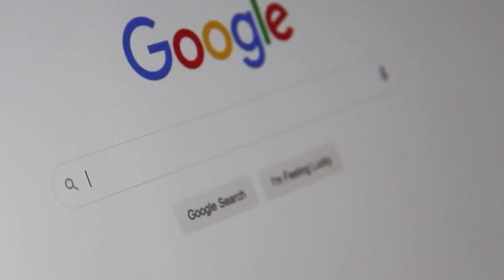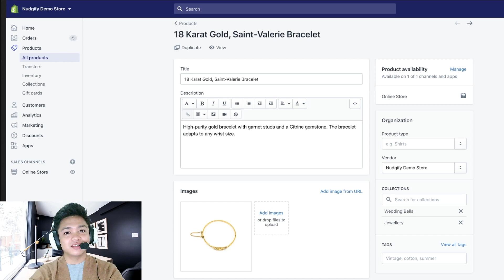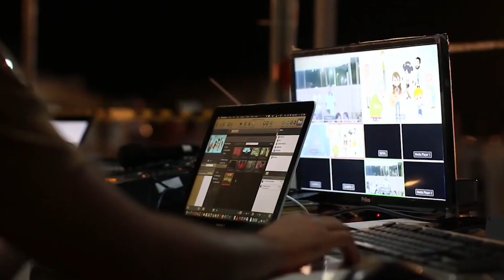What is Shopify? | Quick Creator Explains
In this video, we'll be talking about what Shopify is, what it does for your business, and how it can help you in your business ventures!